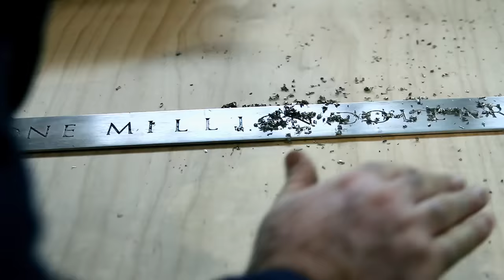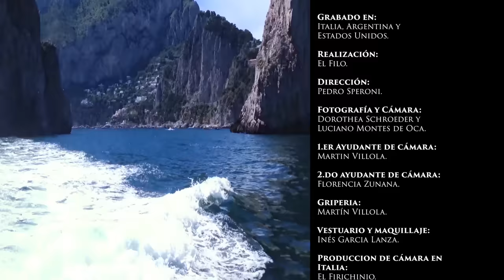Maxi Trusso - Nothing at All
Un encuentro entre Maxi Trusso, Las Rositas con su tango electrónico, y el artista Alberto Echegaray Guevara (Cayman) junto a su obra MoneyBall (bola con un millón de dólares triturados), en un viaje por Argentina, New York y Venecia.

Maxi Trusso - Nothing at All (Maxeiro's cut), del álbum S.O.S. (2014).
Dirección: Pedro Speroni

® 2014 PIRCA RECORDS